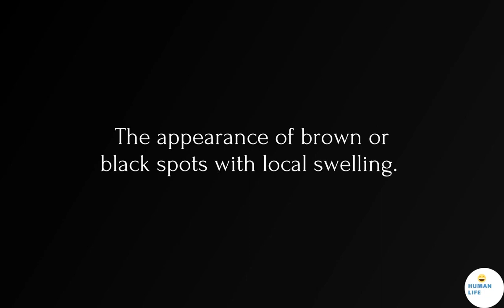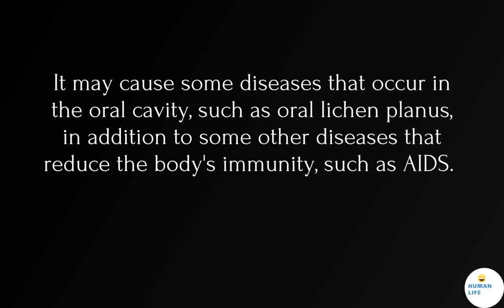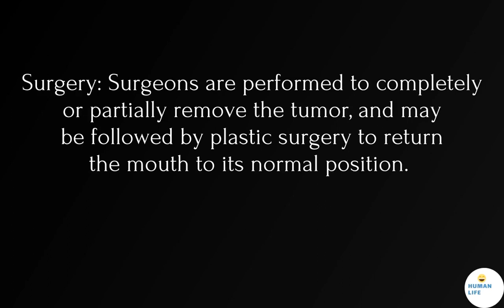Oral cancer and precancerous lesions